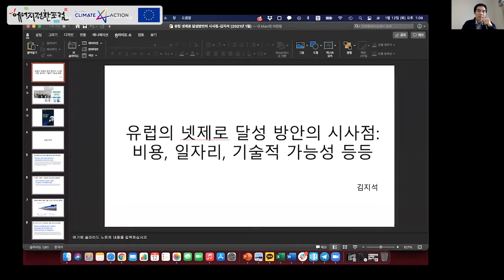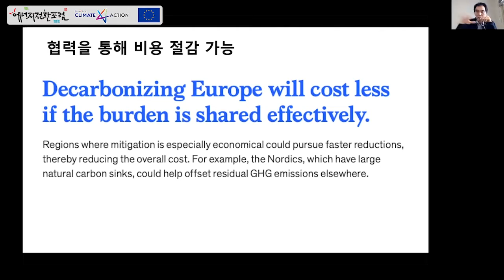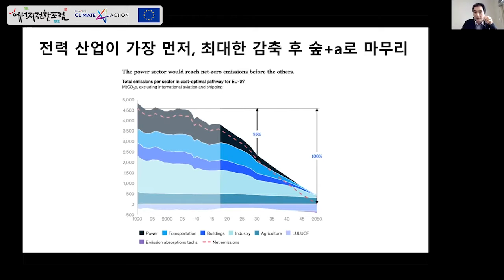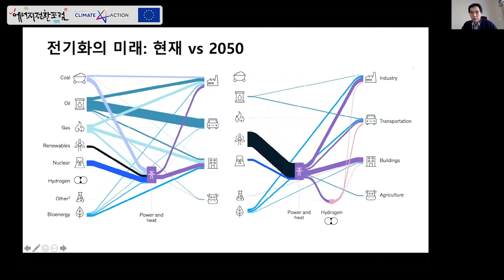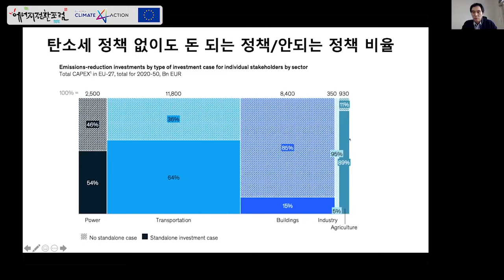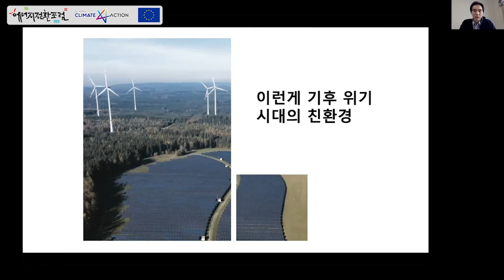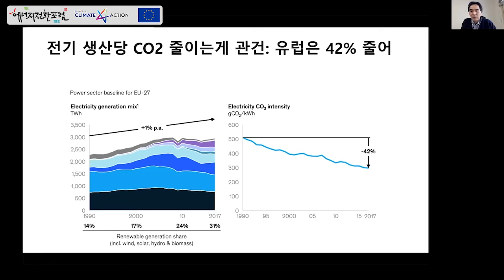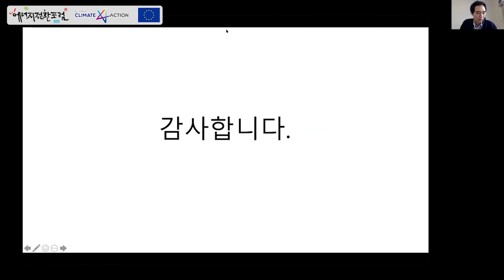[프런티어 2기] 1강: 기후위기에 대응하는 2050년 탄소중립과 해결과제 - 김지석 그린피스 기후에너지전문위원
청년이 그린 Green New Deal
에너지전환 청년 프런티어 2기

대한민국 2050 탄소중립 목표, 그리고 그린 뉴딜! 이를 위해 우리의 에너지는 어떻게 변화해야 할까? 김지석 그린피스 기후에너지전문위원을 모셔 이야기 나눴습니다.

※ 발제자료 및 자세한 내용은 에너지전환포럼 홈페이지에서 확인하실 수 있습니다.

※ 본 사업은 유럽연합(EU)이 지원하는 사업이며, 한-EU 기후행동 사업팀과 공동으로 진행했습니다.